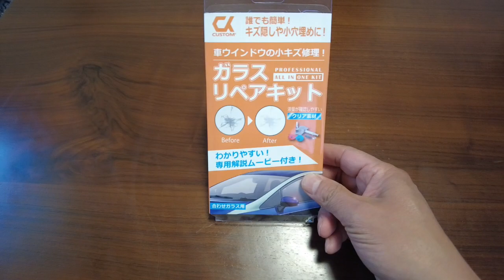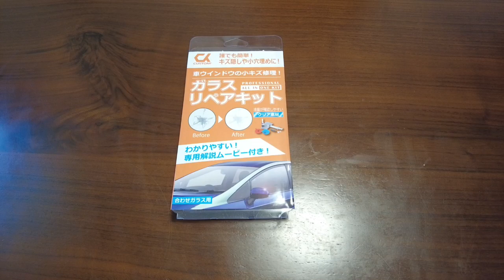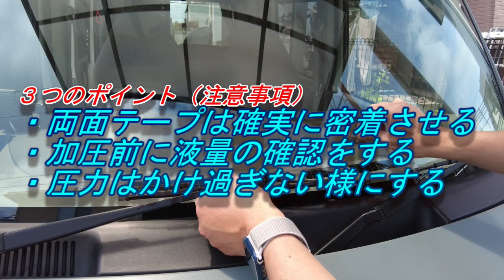【悲劇】フロントガラスのヒビ割れをDIY補修・失敗から得た3つのポイントをお伝えします。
ロビン号くん調子良いねと、洗車していると
悲劇、飛び石傷を発見
市販のリペアキットでガラス修理に初挑戦
しかし、失敗！
失敗から得たポイントを皆さんにお伝えします。

PHOENIX ガラスリペアキット